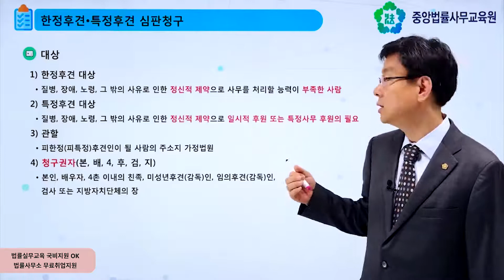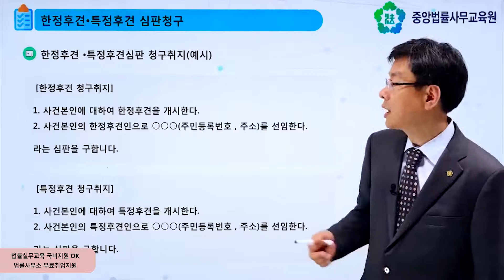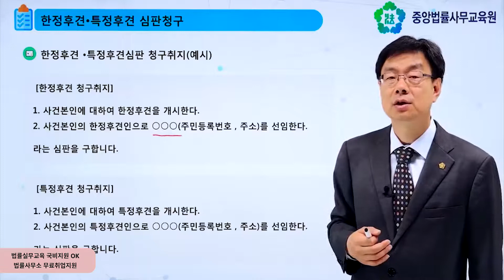[중앙법률]#202 한정후견심판청구 등(1)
한정후견 심판청구는 질병, 장애, 노령 그 밖의 사유로 인한 정신적 제약으로 사무를 처리할 능력이 부족한 사람을 대상으로 하며, 피한정후견인이 될 사람의 주소지 가정법원에 청구할 수 있습니다.
이번시간에는 한정후견 심판청구 시 관할법원과 청구권자에 대해 알아보도록 하겠습니다.